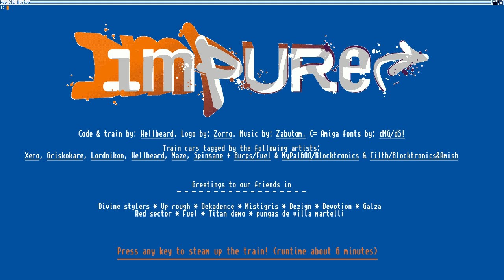All aboard the impure!train